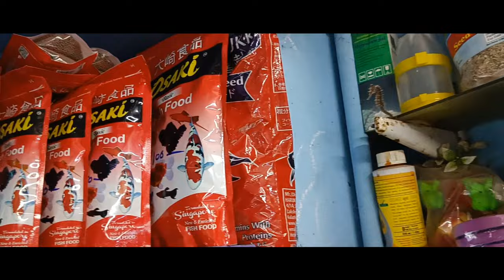36 Years Old Aquarium in Chennai | Brothers Aquarium | All Fishes in Low Price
Business
Fb message or Instagram message